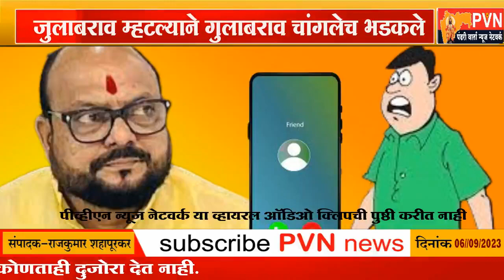जुलाबराव म्हटल्याने ना.गुलाबराव पाटील चांगलेच भडकले | Gulabrao Patil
मराठा आरक्षणाच्या मुद्द्यावरून कार्यकर्त्याने घातला वाद
कथित ऑडिओ क्लिप व्हायरल